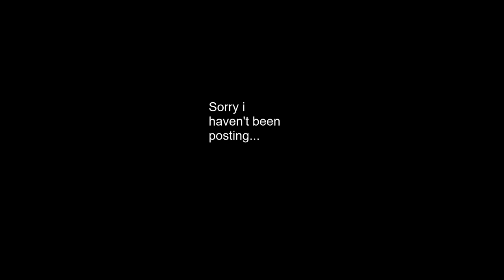Cardigan✨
I'm back, and back for good...!